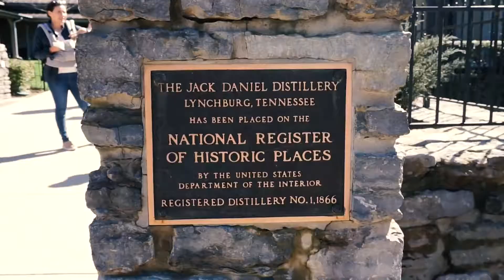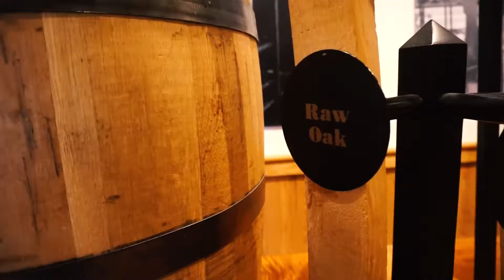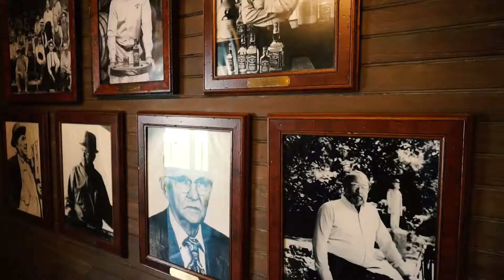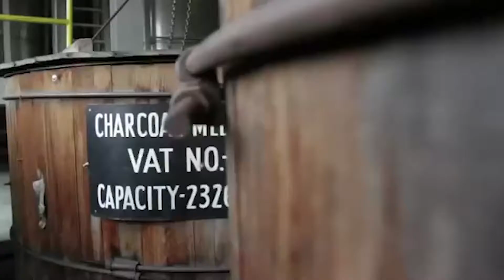Jack Daniel Distillery Tour - Feb. 26 2018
We go to Nashville to visit Stevee's sister and take a trip to Lynchburg to go on a tour of the Jack Daniel's distillery. Zach loses at checkers and Stevee sings us a song.

Follow us on the socials for more updates on what we are up to!